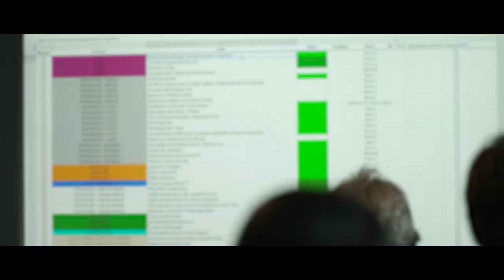🇫🇷 Un nouveau stand-by pour le Gitana Team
Le 27 novembre dernier, le Maxi Edmond de Rothschild était contraint d’interrompre sa tentative de record sur le Trophée Jules Verne suite à des avaries sur son foil et son safran bâbord. Le 3 décembre les six marins posaient pied à terre dans leur port d’attache lorientais. Dès lors, l’équipe technique sous la houlette de Pierre Tissier et le bureau d’études Gitana dirigé par Sébastien Sainson prenaient les choses en main pour réparer Gitana 17 dans les plus brefs délais.

Car ce demi-tour, après trois jours de mer et réalisé tôt dans la saison, n’hypothéquait en rien les rêves de record autour du monde pour le Gitana Team dont le stand-by court jusqu’en février 2021.
« Réparer et repartir plus forts » c’est dans cette dynamique que les membres de l’écurie aux cinq flèches ont travaillé ces dernières semaines. Et puisqu’une aucune fenêtre météo ne s’est présentée courant décembre, l’équipe technique en a profité pour sortir et checker l’ensemble des appendices. C’est un géant à 100 % de son potentiel qui patiente désormais au ponton de la base des sous-marins.
Ce dimanche matin, à la faveur de conditions agréables au large de Lorient, l’équipage du Maxi Edmond de Rothschild a effectué une rapide sortie de remise en route. Tous les voyants sont verts, reste désormais à ce que les astres de la météorologie s’alignent pour offrir une belle rampe de lancement au duo Cammas - Caudrelier et à leurs quatre hommes d’équipages dans leur quête de record autour du monde.